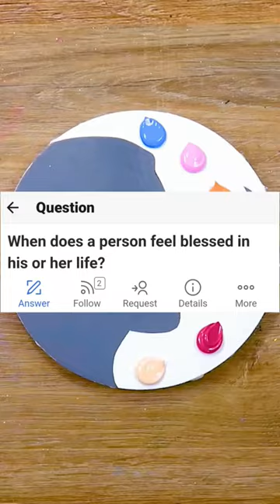Count your Blessings😄